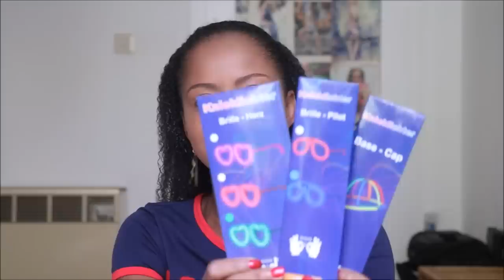UnboxingWish Unboxing 35 Pacotes do WISH :Lace, Maiô, Maquiagens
Olá meus amores no video de hoje vou mosttar as 35 comprinhas que eu giz no site da wish , muitas coisas eu ameiii , valeu super apena e chegaram, bem antes da data.
Assistam também  Confraternizações em amigos

Este e um link de uma Playlists que estar super legal, onde eu faço varias viagens vale muito a pena voçês assistirem 😉😉😉

Conhecendo o Mundo

Nice Demeter